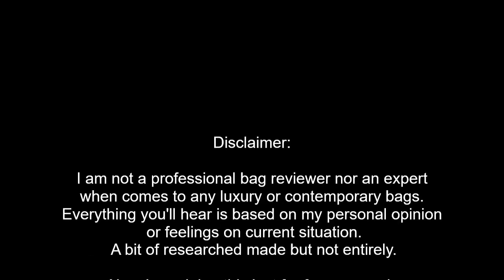COACH PILLOW TABBY 26 + WHAT FITS | AISA FROM ASIA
Hello people hello world! Just sharing with you my impression of this very popular bag, why did I buy it and how I like it. Hope you enjoy the video and at the same time, hope it helps for some of you who are thinking of getting this bag. Happy watching!